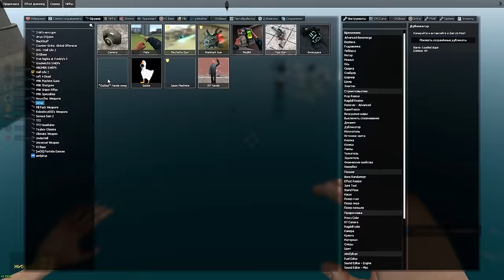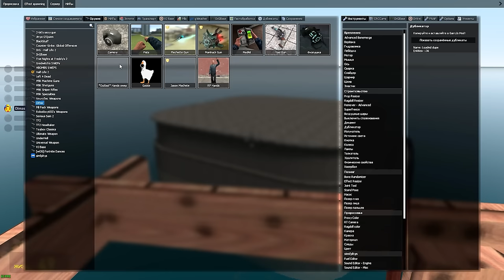СМОЖЕМ ЛИ МЫ ВЫЖИТЬ В ТОНУЩЕЙ ПОСТРОЙКЕ ВЕСЕЛИМСЯ В Garry's Mod Sandbox